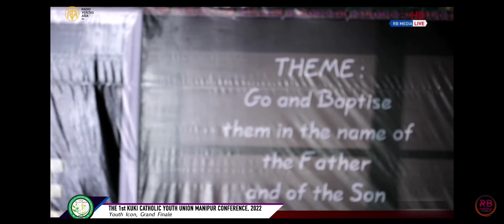CAREER GUIDANCE - YOUTH & TALENT by Distinguish Speaker Rev. Dr. Fr. Stephen Touthang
One of the most valuable carreer guidance speech for the youths deliver by Rev. Dr. Fr. Stephen Touthang a multi talented & renounce priest, scholar, musician & author.

Highly recommeded a must watch till the end.